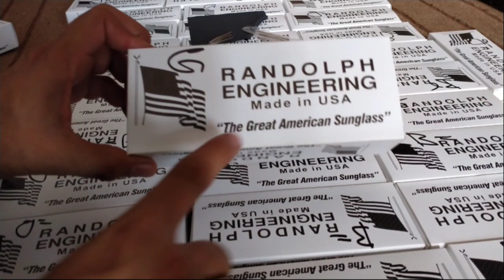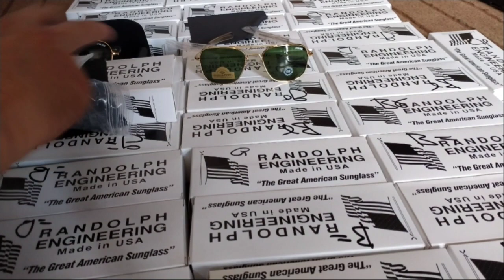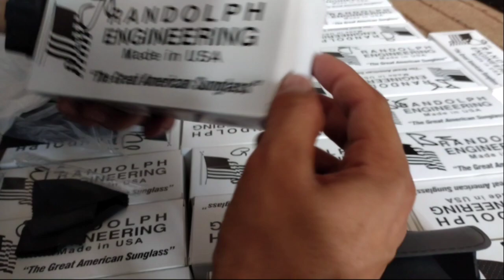(Sunglasses) Randolph Engineering The Great American Sunglasses @Kamran Traders Peshawar Karkhano.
Brand: RANDOLPH ENGINEERING

COLOR FAMILY : Golden
                            : Black
                            : Gray
                            : Brown

peshawar karkhano market,karkhano market,setara karkhano market,karkhano market peshawar,pocket knife,how to,hunting and camping trip,hunting and camping in the wild,hunting and camping in the woods,camping and hunting in the woods,hunting catch and cook,bushcraft hunting and cooking,bushcraft hunting and fishing,two weeks camping & hunting in alaska,camping in the rain,high quality pocket knife,perfect father's day gift,living off the grid,cubic mini wood stove,hiking & hunting items,hunting kits for sale,small hiking survival kits,best hiking survival kits,amazing inventions you must see,you won’t believe exist,inventions you must have,things that actually exist,amazing inventions at home,hunting camping hiking goods wholesale and retail dealer sitara market peshawar,hunting camping hiking equipments wholesale in sitara market karkhano peshawar,overnight in the woods,best military tent for camping,solo overnighter using old school military gear and campfire chili mac,camping with military gear,camping in the woods,knife restoration no power tools,knife restoration time lapse,as seen on tv,5.11 tactical glasses for hiking,self taser for ladies